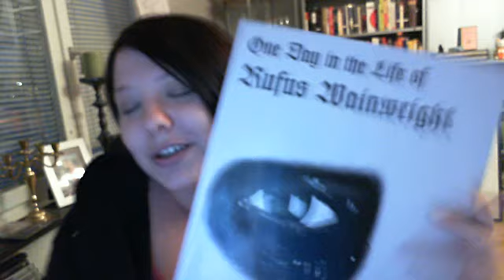Wednesday: Sweden Communi... cates?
I've got nothing. Except this awesome Rufus Wainwright book! XD